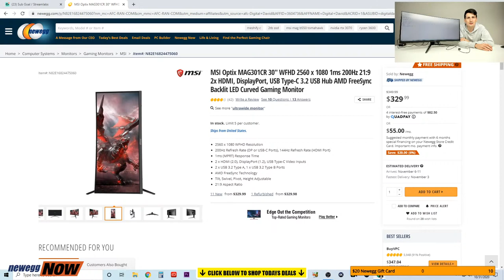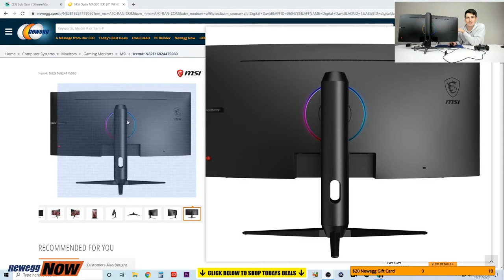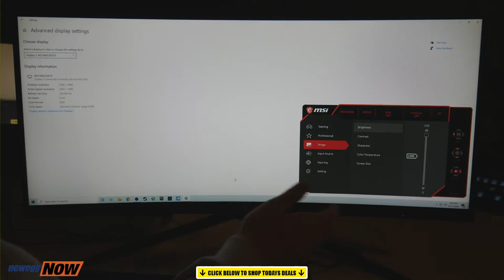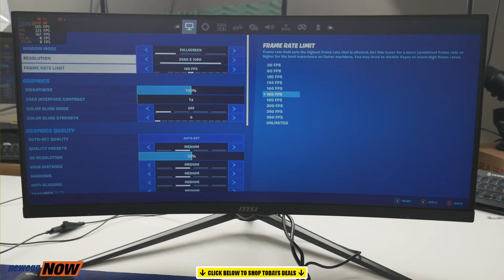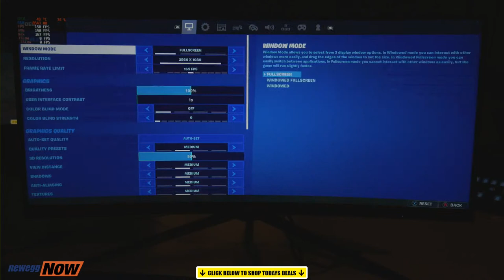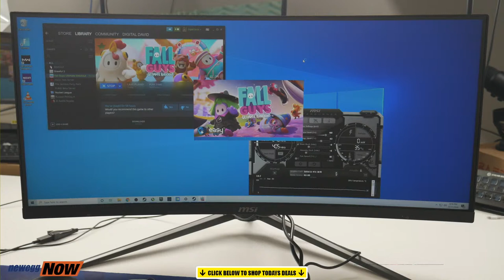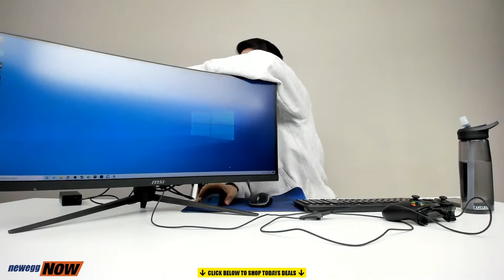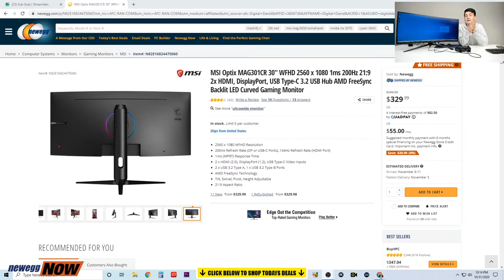Newegg Now // MSI Curved Gaming Monitor Review // MSI Optix MAG301CR 30"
MSI Curved Gaming Monitor

MSI Optix MAG301CR 30" WFHD 2560 x 1080 1ms 200Hz 21:9 2x HDMI, DisplayPort, USB Type-C 3.2 USB Hub AMD FreeSync Backlit LED Curved Gaming Monitor